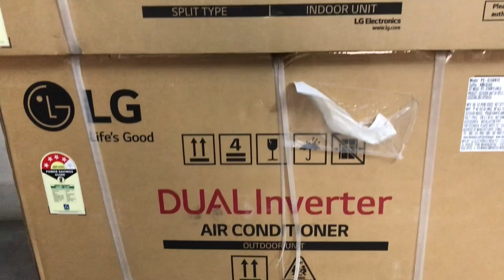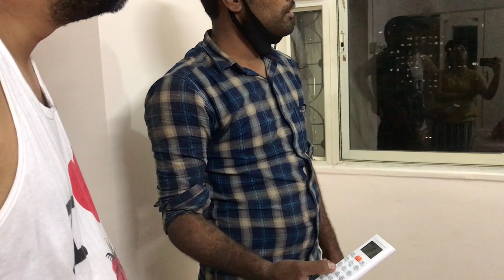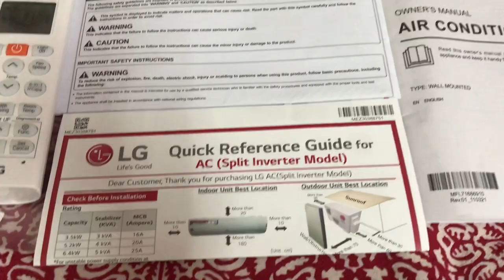Unboxing LG Dual Inverter Split Air Conditioner || Complete Installation Process Step By Step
Unboxing LG Dual Inverter Split Air Conditioner | Complete Installation Step By Step | Laveena’s Lovely Life

Hello Friends,

Recently we have bought Lg Air conditioner. It is 4star 1.5 ton Dual Inverter Split Air Conditioner.
So in this video I am sharing the Unboxing of the air conditioner and complete installation process step by step with you.

So if you want to purchase air conditioner or you have any doubt about installation process then you should watch this video. I am sure you will find it beneficial and informative.

Don’t forget to watch my videos 😊👇🏻👇🏻